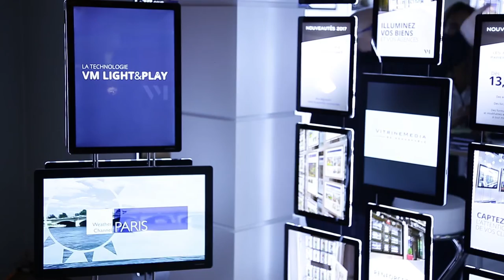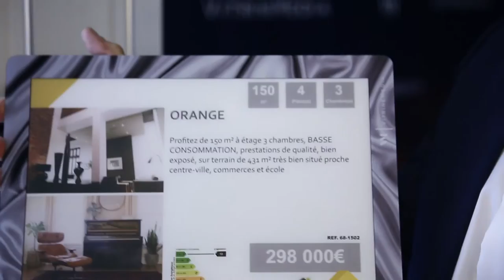VitrineMedia présente ses innovations au Congrès FNAIM 2016